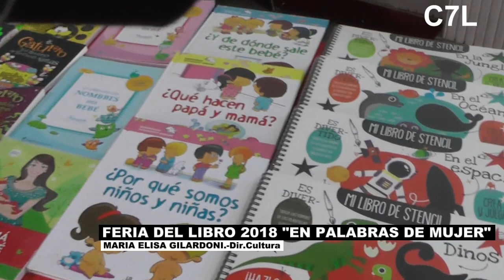FERIA DEL LIBRO 2018 " EN PALABRAS DE MUJER " 1ra.Parte